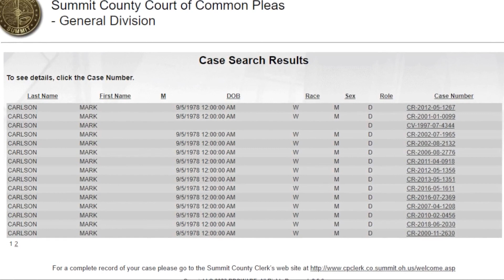Summit County mother details carjacking at Taco Bell drive-thru with children in the car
The latest on the carjacking at Taco Bell in Green.

Last Thursday, a woman named Danielle was running errands with her three young sons. They had just picked up an Elsa Barbie doll for her little cousin from Target, and decided to head across South Arlington Road in Green to Taco Bell.

Danielle, whose last name 3News is not sharing, knew that it might take a little while for her sons, aged six, five, and two, to decide what they wanted to eat. A warm summer day, she had the windows rolled down, and put her minivan in park in the drive-thru, the only customers in line.

“Right when I started ordering, that's when I heard the car door open, completely unlocked,” she said. “He got in so easy. I looked over and I just saw him sliding into the passenger seat. And there are no words to describe how terrified I was.”

Climbing into her unlocked car was a man the Summit County Sheriff’s Office identified as 44-year-old Mark Carlson. According to the sheriff’s office, Carlson had previously carjacked someone in Akron, but had ran out of gas. From there, officials say he tried to carjack someone else at the BP gas station on South Arlington, before heading next door to the Taco Bell.

“All of a sudden he just turned and he looked at me and he just started jumping over the center console, and he just started coming at me,” Danielle said. “He said nothing. I didn't know what he wanted, I didn't know how to get my kids out of the car.”

Fearing he may have been coming after her children, Danielle fought back, but realized she didn’t have anything to defend herself with. She said Carlson began pushing her, opening the front driver’s side door behind her, and attempting to push her out of the car.